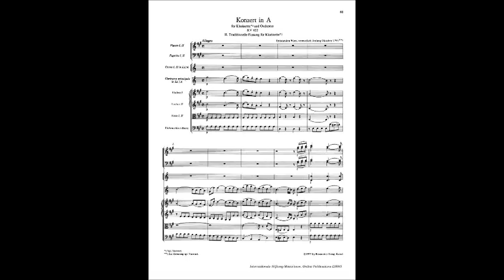Mozart - Clarinet Concerto in A, K. 622 [complete]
Mozart's Clarinet concerto in A major, K. 622 was written in 1791 for the clarinetist Anton Stadler. It consists of the usual three movements, in a fast-slow-fast form:
1. Allegro
2. Adagio
and 3. Rondo: Allegro.
It was also one of Mozart's final completed works, and his final purely instrumental work (he died in the December following its completion). The concerto is notable for its delicate interplay between soloist and orchestra, and for the lack of overly extroverted display on the part of the soloist (no cadenzas are written out in the solo part). Mozart originally wrote the work for basset clarinet, a special clarinet championed by Stadler that had a range down to low (written) C, instead of stopping at (written) E as standard clarinets do. As most clarinets could not play the low notes which Mozart wrote to highlight this instrument, Mozart's publisher arranged a version of the concerto with the low notes transposed to regular range, and did not publish the original version. This has proven a problematic decision, as the autograph no longer exists, having been pawned by Stadler, and until the mid 20th century musicologists did not know that the only version of the concerto written by Mozart's hand had not been heard since Stadler's lifetime. Once the problem was discovered, attempts were made to reconstruct the original version, and new basset clarinets have been built for the specific purpose of performing Mozart's concerto and clarinet quintet. There can no longer be any doubt that the concerto was composed for an extended-range clarinet. In this context it is worth noting two other works written for Stadler and his instrument by composers closely linked to the Mozart-Stadler circle that used the extended range of Stadler's instrument: the clarinet concerto by Franz Xaver Süssmayr (famous for having completed Mozart's Requiem) and that by Joseph Leopold Eybler. In recent years, the restored original version has been recorded by a number of different artists.
The concerto was given its premiere by Stadler in Prague on October 16, 1791. Reception of his performance was generally positive. The Berlin Musikalisches Wochenblatt noted in January of 1792, "Herr Stadeler, a clarinettist from Vienna. A man of great talent and recognised as such at court... His playing is brilliant and bears witness to his assurance."  There was some disagreement on the value of Stadler's extension; some even faulted Mozart for writing for the extended instrument.
ENJOY! :D